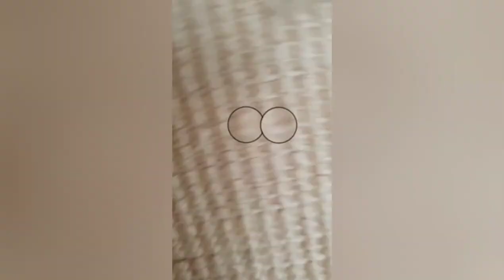HELLO MY NAME IS ZUZIE WITH CATS COMPILATION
✨If you have a funny TikTok video with your cat and you want to get into the compilation, then send me @catlovverrr in TikTok. Perhaps your video will be included in the next compilation.✨